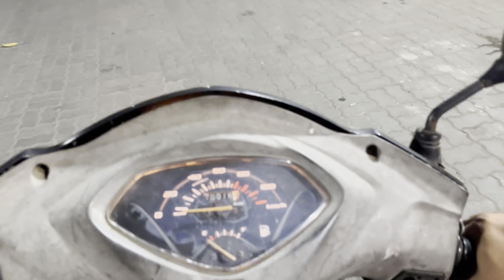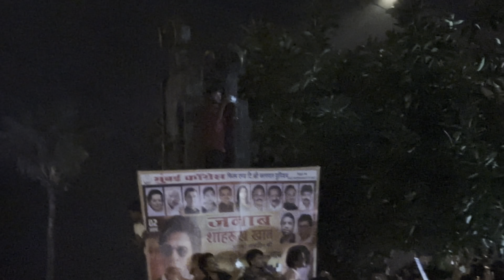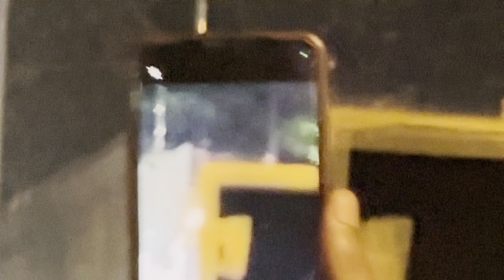Shah Rukh Khan Birthday Vlog | Got Emotional | Carzy Fans